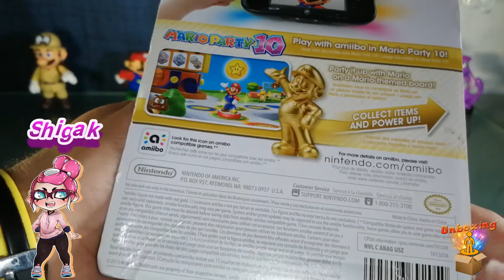Unboxing Amiibo Mario Gold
¡Bienvenido! Revisamos con lujos y detalles la figura Amiibo Mario Gold auspiciado por Shigak!
¡Gracias amiga Macarena (Shigak) por regalarme este precioso Amiibo!
Si te gustó este Unboxing, écha un vistazo a mi canal.